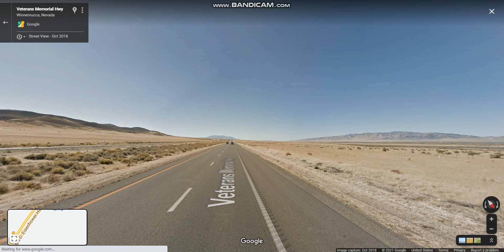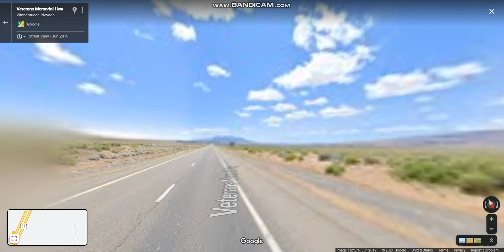Interstate 80 - Nevada (Exits 168 to 158) westbound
Interstate 80 is an east-west highway that traverses the northern portion of Nevada that serves the Reno–Sparks metropolitan area & the Sierra Nevada.